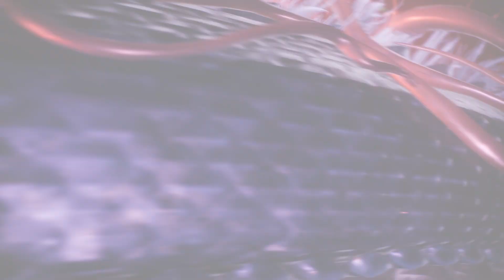Wo Long: Fallen Dynasty Zhang Jiao,General Of Earth